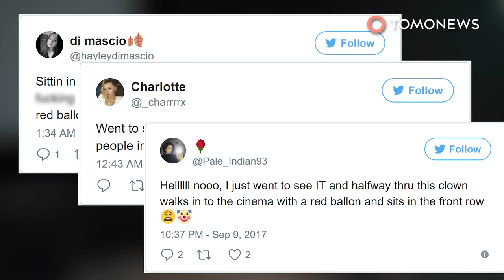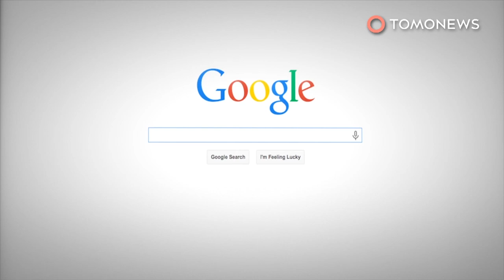People dressing up like 'It' to watch 'It' movie, scaring other movie goers - TomoNews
IN THEATERS — The most recent movie adaptation of Stephen King's horror novel, "It," broke box office records and raked in over US$117 million during its opening weekend in North America, coming in only behind Disney's "Beauty and the Beast" and Marvel's "Guardians of the Galaxy Vol. 2."

Among the droves of theater-goers who went to see the flick were some who were dressed up like the film's titular character, thoroughly creeping out other fellow patrons.